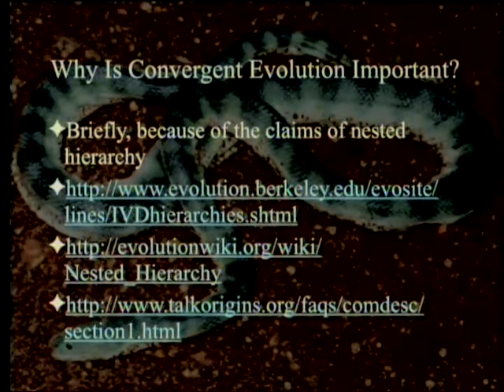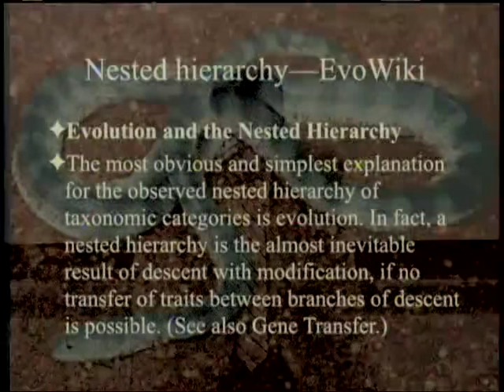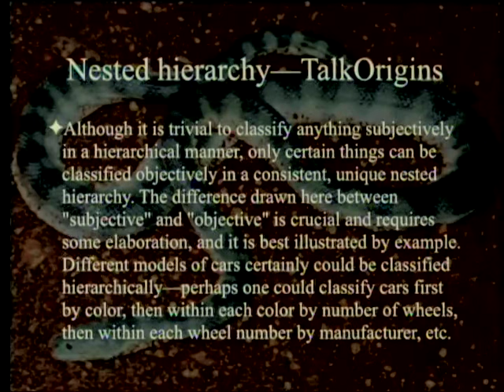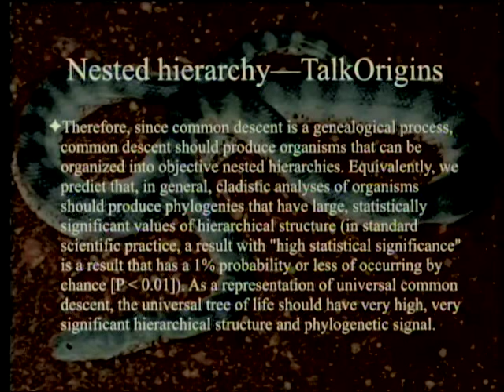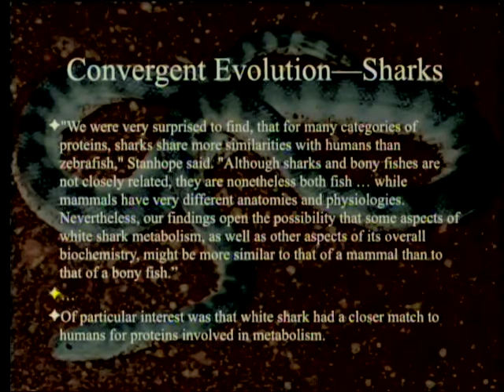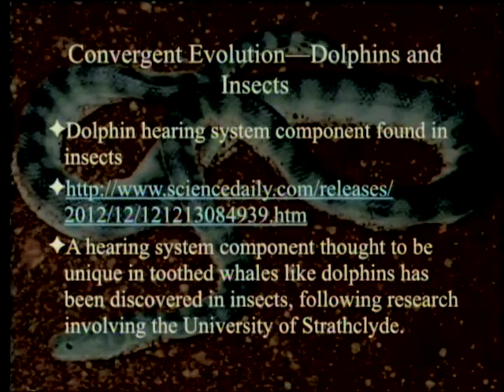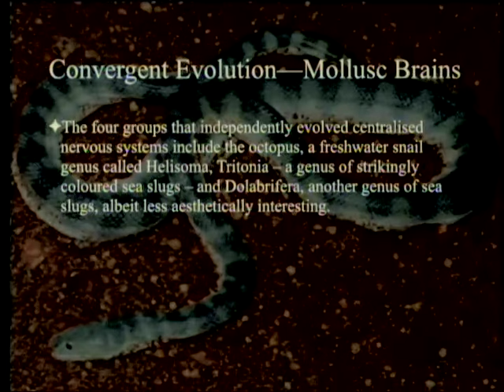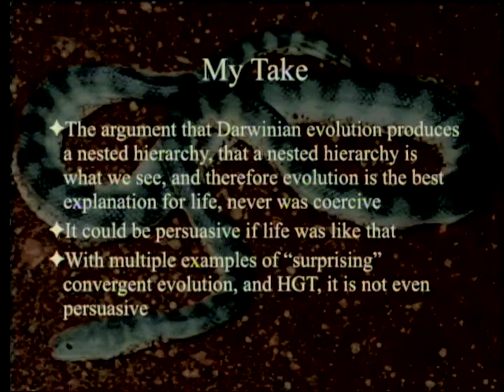Convergent Evolution 8-15-2015 by Paul Giem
It has been claimed that evolution always produces a nested hierarchy and that the fact that we have a nested hierarchy makes it highly likely that evolution is the explanation for the various forms of life. This argument has difficulty explaining the frequency of convergent evolution.